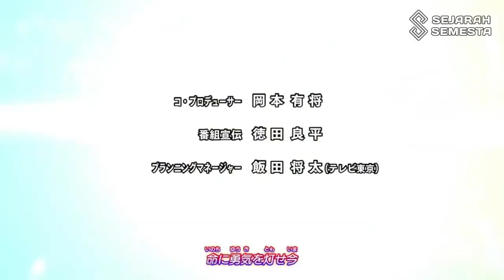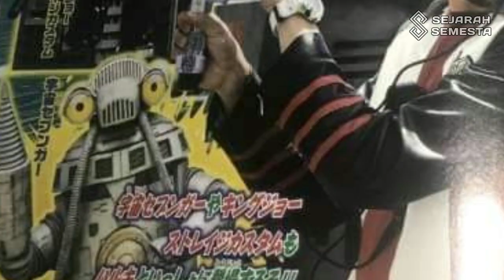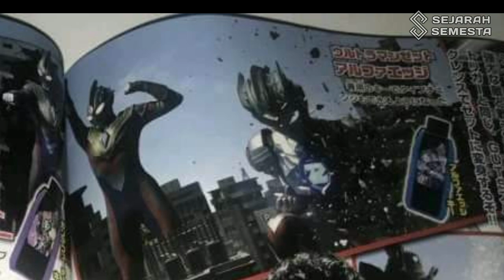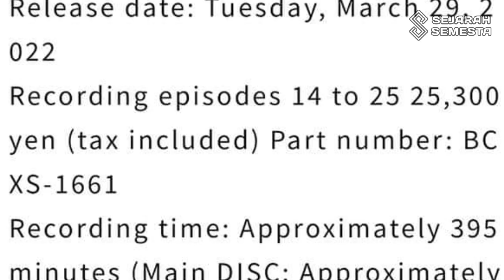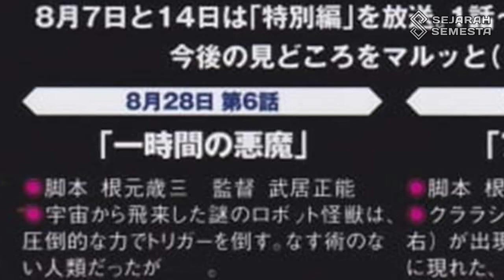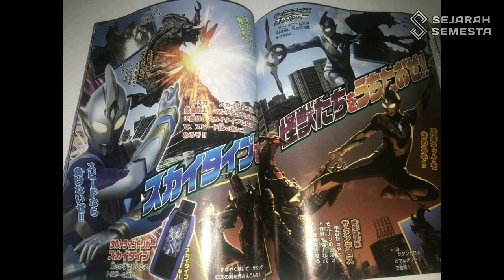ULTRAMAN TRIGGER BERHENTI TAYANG? - Bahas Bocoran Ultraman Trigger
Hi Semua!
Kali ini admin bakalan membahas Bocoran Terbaru Ultraman Trigger. Bocoran Terbaru Ultraman Trigger ini berisi Ultraman Trigger Berhenti Tayang dan Semua Form Ultraman Z Muncul!

Sejarah Semesta adalah channel yang membahas seputar dunia Tokusatsu, Ultraman, dan Kaiju. Channel ini berisi tentang fakta menarik ultraman, teori ultraman, membahas ultraman, gameplay ultraman dan lain-lain.

Nyalakan notifikasinya juga agar kalian tidak ketinggalan video terbaru dan terupdate dari Sejarah Semesta!